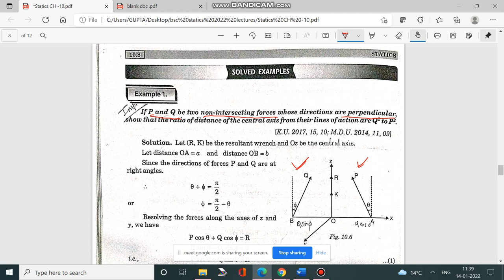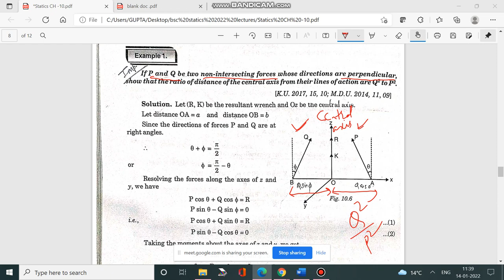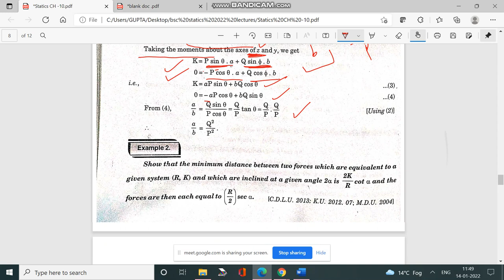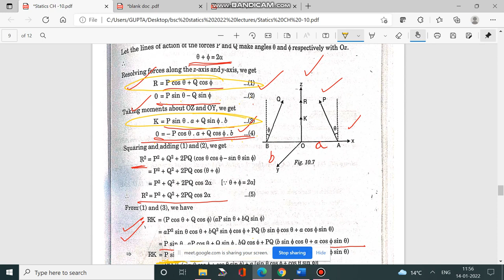wrenches 5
Class- M.Sc. Mathematics, Semester-3
Paper- Analytical Mechanics and Calculus of Variation
Unit-3
Suggested Book –Lectures in Analytical Mechanics by F. Gantmacher